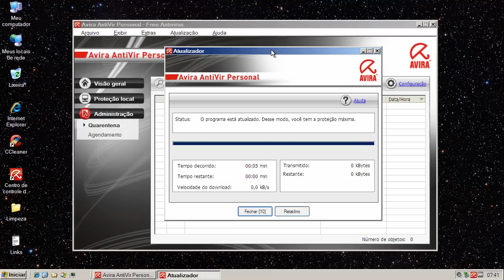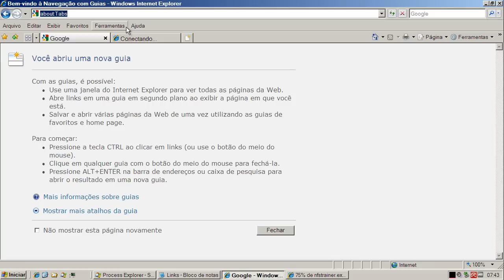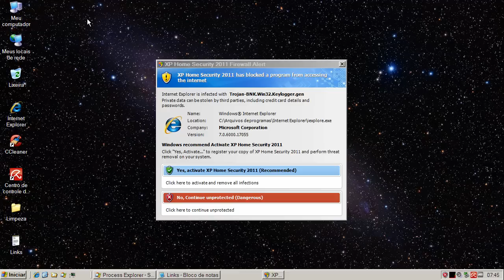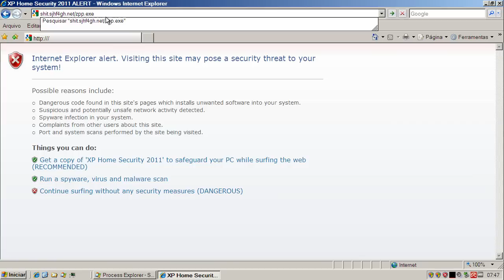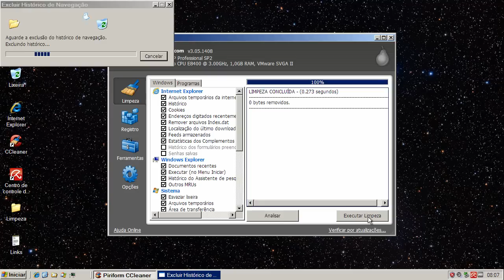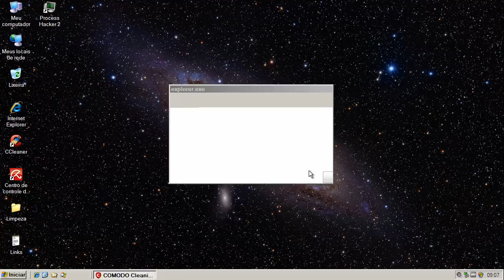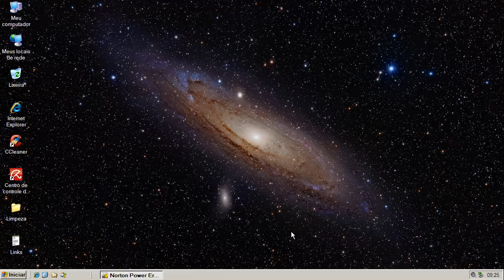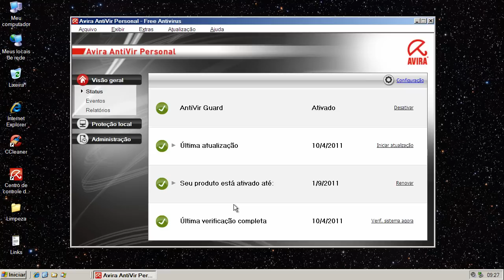Avira Free Antivirus v10 - Reteste (Retest)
Neste teste o Avira Free Antivirus v10 é exposto a vários links contendo arquivos nocivos. São avaliadas a sua capacidade de detecção e eliminação destes agentes.

On this test Avira Free Antivirus v10 is exposed to many malware links. Test evaluates its capacity of detection and elimination of these threats.